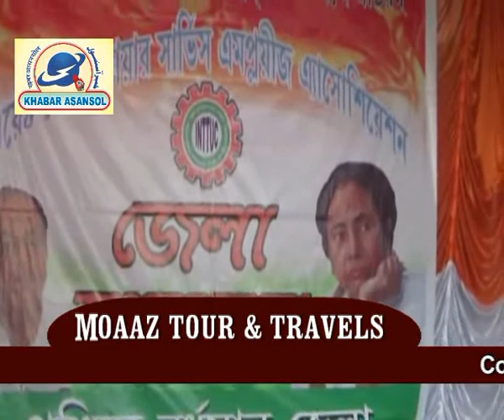Asansol Fire station mein hua zila sammelan